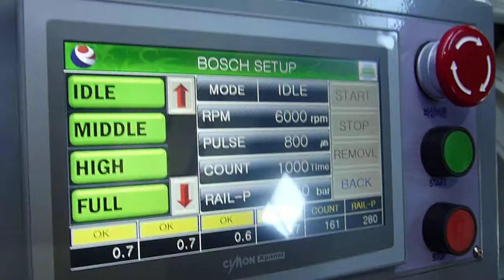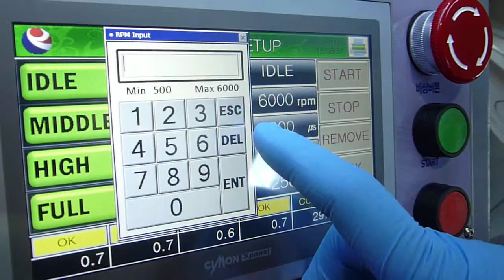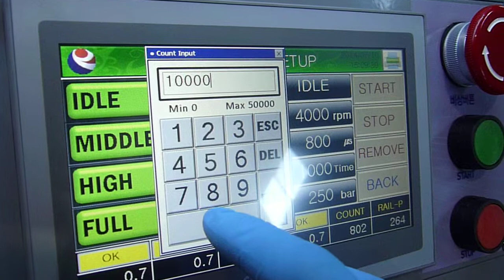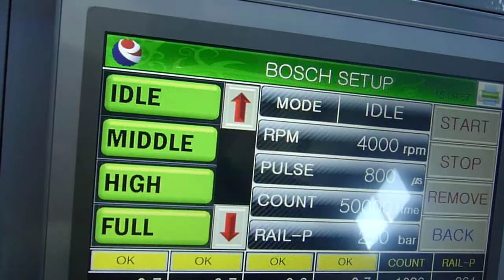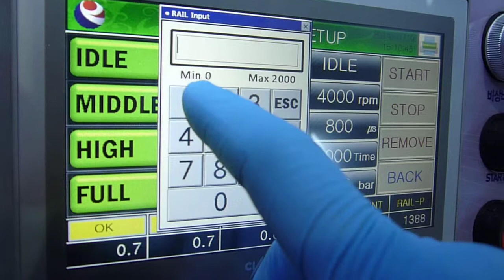CRD-1000(common rail injector rebuild system) by KOENG CO., LTD.